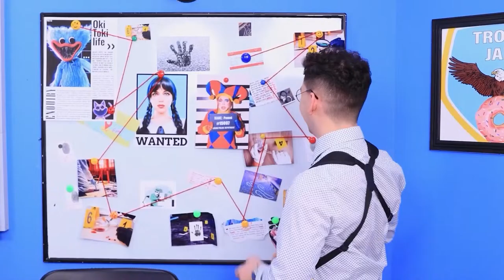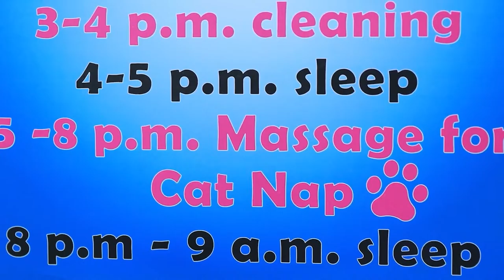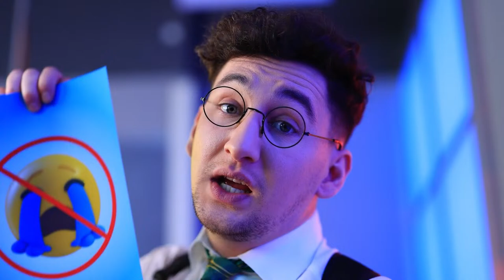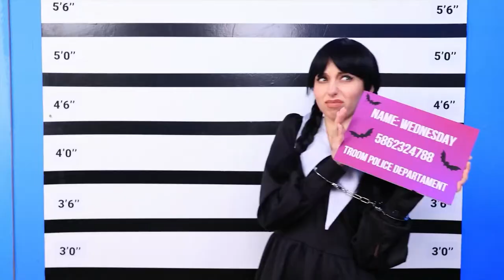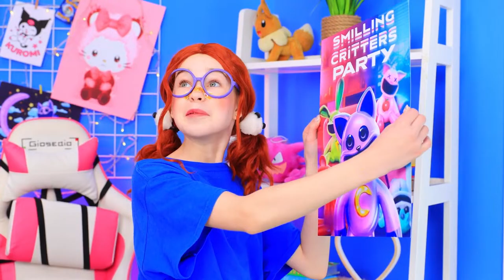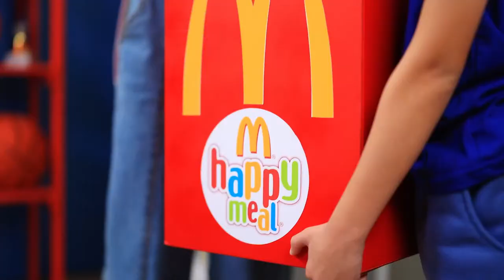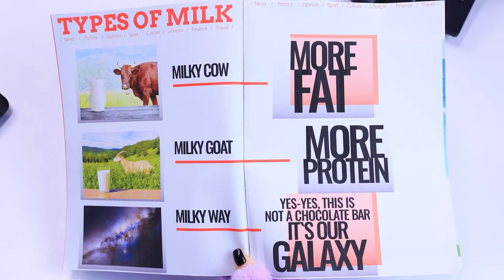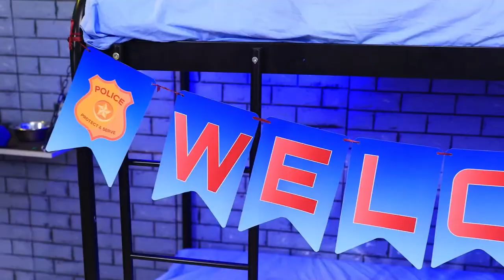GOOD and BAD Cop VS Sonic The Hedgehog! Jock and Nerd in Prison! Stupid vs Smart!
Who do you think whacked CatNap? Drop your answer in the comments!